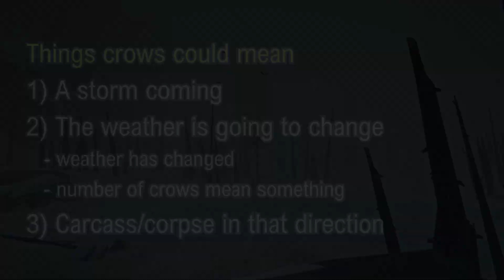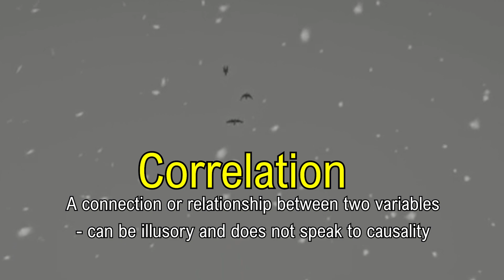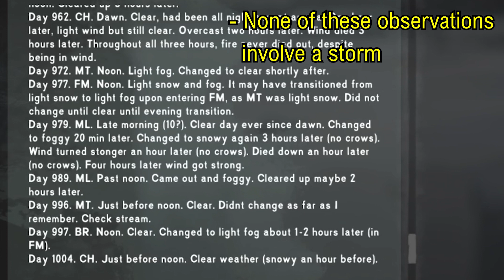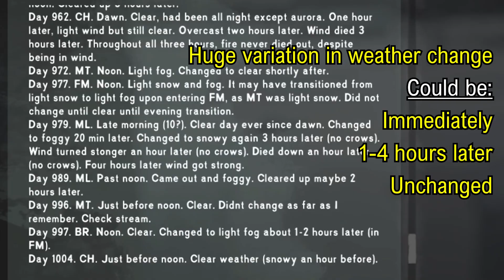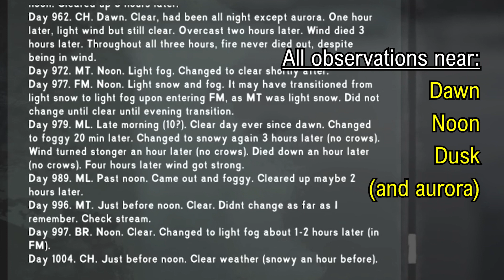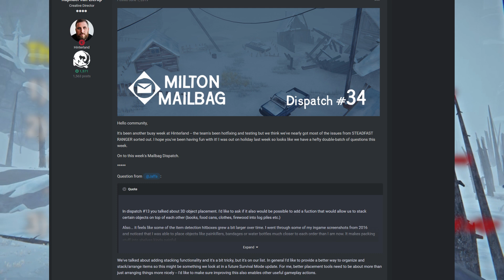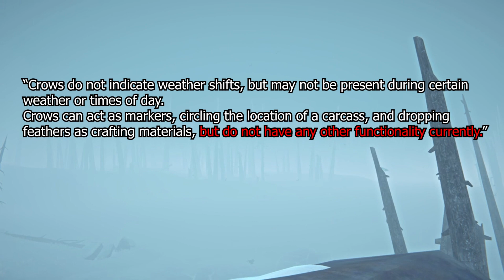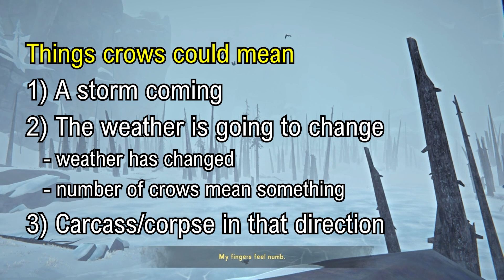The flying crows of The Long Dark: Do they mean anything?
You know those crows that fly across the map? For years, people have had different opinions on what these mean, if anything. Here is a complete breakdown of this debate, how to test it, and the final answer to it.

Chapters:
00:00 The claims about crows
02:34 The psychology of The Long Dark
04:58 How to test the claims
05:54 Testing the evidence
09:36 Developer's Comments
12:46 Conclusions and Reflections

Flare: cjr9aber, Pam Lange, Chris Rybowski
Wood Matches: Josh Belk, Dan Campbell, Doug, Eric, Kristin de Lissovoy, AJ Ginalick, Christopher Tomsett
Cardboard Matches: Christian Sonnenberg, Sarah Parker-Shemilt, Michael de Lissovoy, Janne Keller, Sierra B Hillmeyer, Ember Schryver

Remix of Donkey Kong Country 3: Dixie Kong's Doublte Trouble, "Pokey Pipes"
Courtesy of OverClocked ReMix